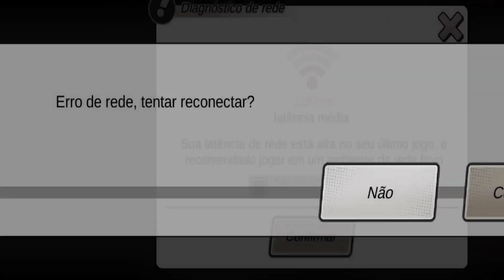Viciante!! CONHEÇA O JOGO QUE VAI SUPERAR O NARUTO MOBILE?! Captor Clash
Captor clash
captor clash gameplay
captor clash ios
captor clash android
captor clash mobile